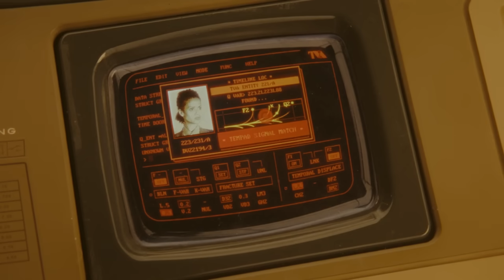Loki Season 2 Episode 2 Detailed Breakdown in Telugu | Ending Explained Marvel Studios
[Watch in High Video quality. + Headphones/Earphones]
1 LIKE = More Motivation :)